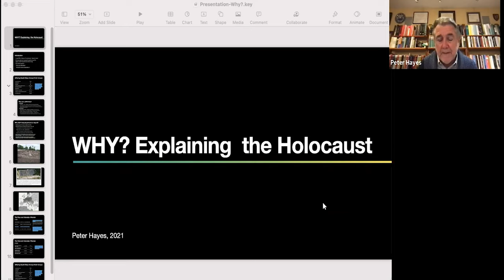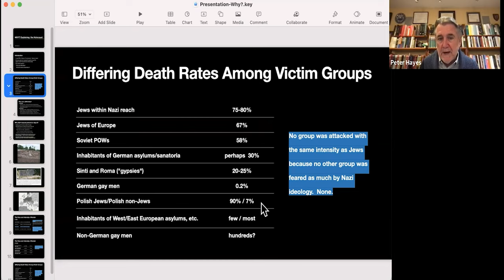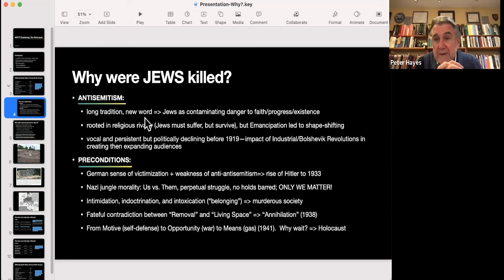“Why? Explaining the Holocaust” Presented by Professor Peter Hayes